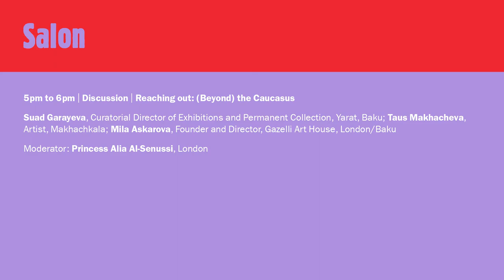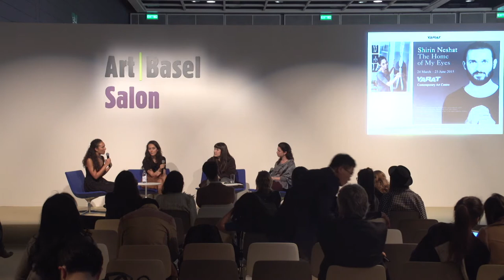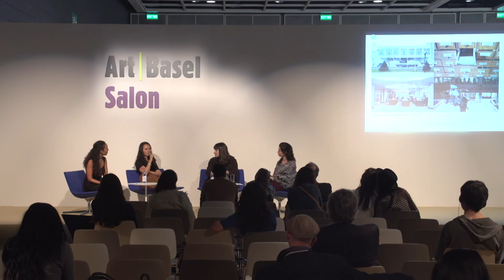Conversations | Salon | Discussion | Reaching out: (Beyond) the Caucasus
Suad Garayeva, Curatorial Director of Exhibitions and Permanent Collection, Yarat, Baku; Taus Makhacheva, Artist, Makhachkala; Mila Askarova, Founder and Director, Gazelli Art House, London/Baku

Moderator: Princess Alia Al-Senussi, London

Date: SUNDAY MARCH 15TH, 5pm to 6pm